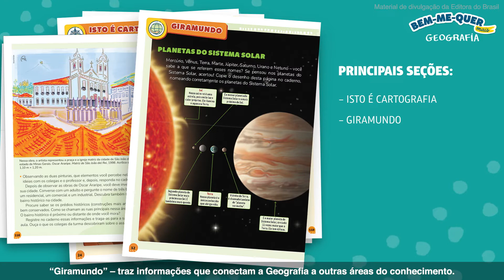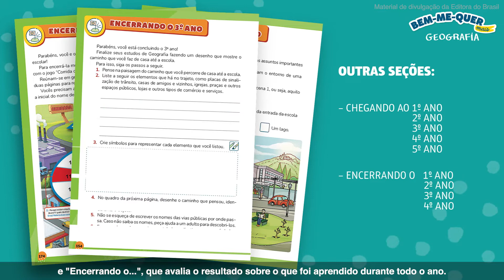PNLD 2023 - Bem-me-quer Mais Geografia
A coleção Bem-me-quer Mais Geografia traz:

1. Diversos recursos didáticos, como diferentes gêneros textuais, quadros explicativos e de curiosidades, com ampla diversidade de fotos, ilustrações, mapas, gráficos e esquemas.
2. Trabalho de análise de recursos cartográficos, como mapas, gráficos e esquemas.
3. Reconhecimento do bairro do aluno como lugar geográfico por meio de observação, entrevistas, pesquisas, registros de experiências e exemplos do cotidiano

Autores:
Andressa Alves
Camila Turcatel
Levon Boligian

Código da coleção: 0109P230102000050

Material de divulgação da Editora do Brasil - Obra inscrita e submetida à avaliação no PNLD 2023 - Objeto 1